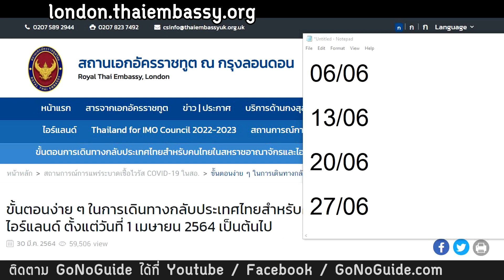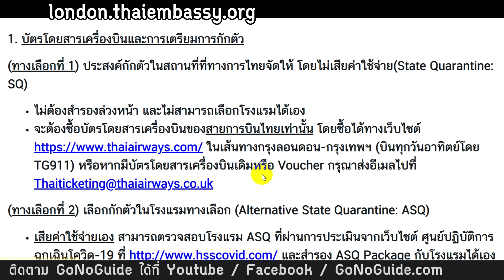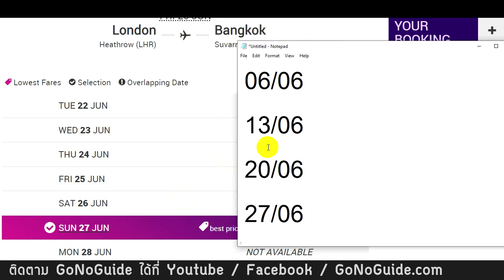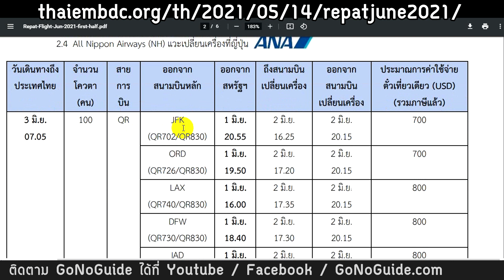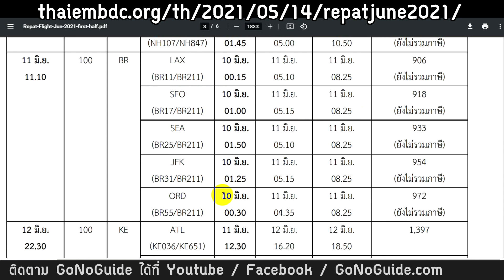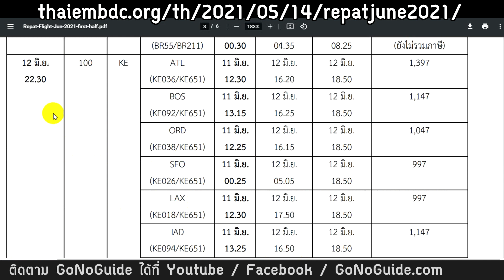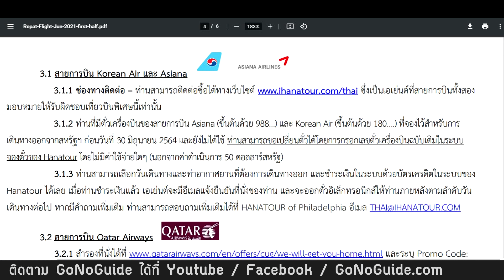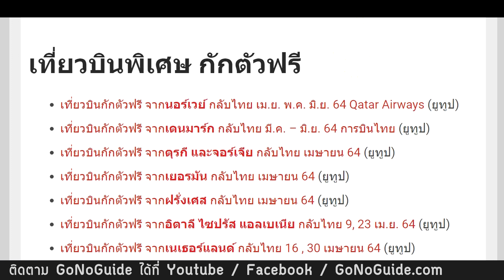เที่ยวบินกักตัวฟรี จากอังกฤษ จากอเมริกา กลับไทย มิถุนายน 64 | GoNoGuide Ticket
สถานทูตไทยในลอนดอน อังกฤษ

เฟสบุ๊คสถานทูตไทยในดีซี อเมริกา

สถานทูตไทยในดีซี อเมริกา